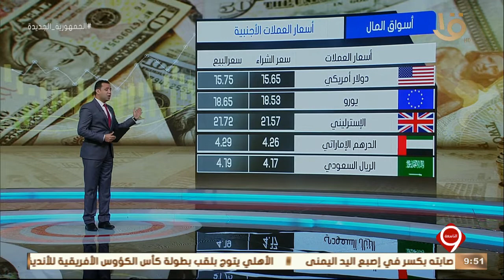نشرة التاسعة|أخبار الاقتصاد..انضمام الكراكة "مهاب مميش" إلى الكراكات العاملة في مشروع ازدواج القناة